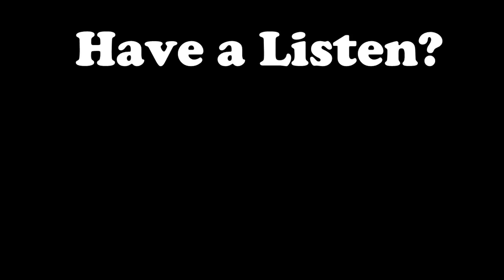David Tennant Almost Turned Down Playing The Doctor! - Doctor Who Discussions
What do you think would have happened to 'Doctor Who' if David Tennant had decided against playing the Tenth Doctor?

Yesterday's video!
Currently Obsessed with 'Something Scary'...

You can follow (the second year!) of my positivity project 'Every Day Something Good'

Stalk me.